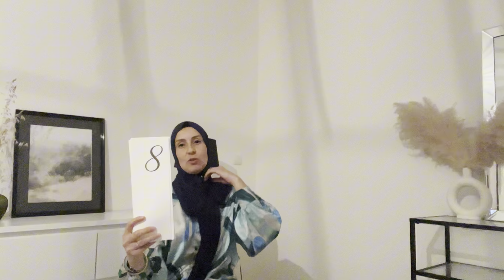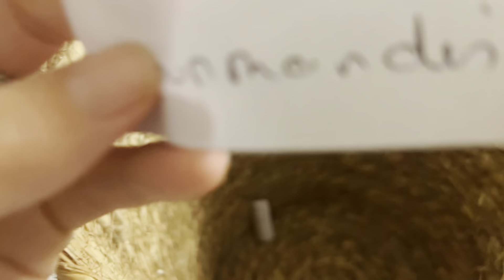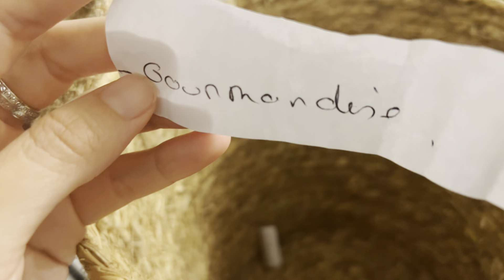Un dîner entre amies suite